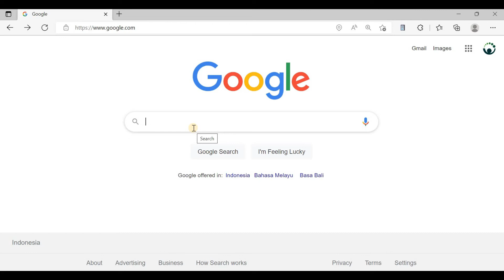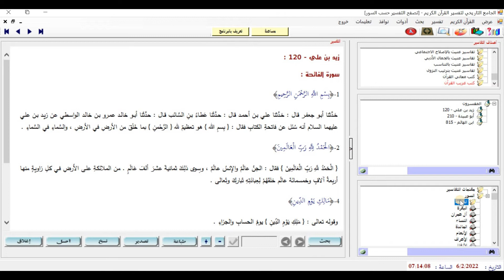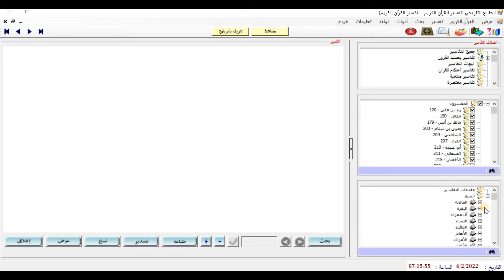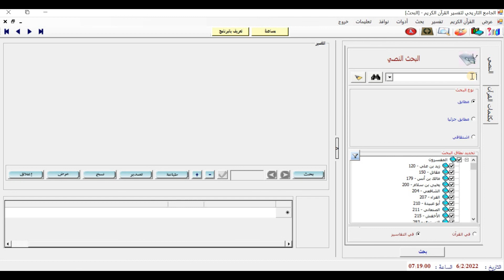Ringkasan Aplikasi Al-Jami' At-Tarikihi | برنامج الجامع التاريخي لتفسير القرآن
Yuk Kenali Aplikasi Al-Jami' At-Tarikihi |  برنامج الجامع التاريخي لتفسير القرآن